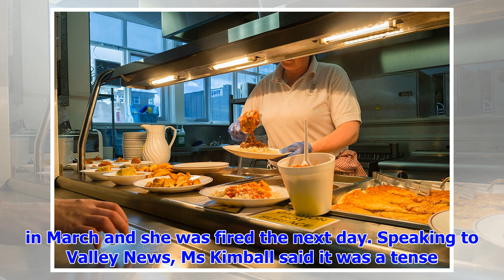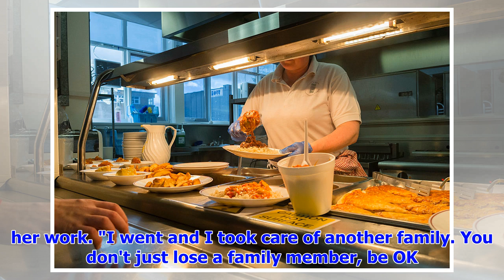Dinner Lady Fired For Serving Student Who Didn't Have Enough Money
A dinner lady in the United States has allegedly been sacked after she served food to a student who ...